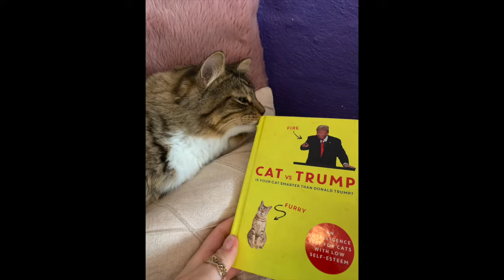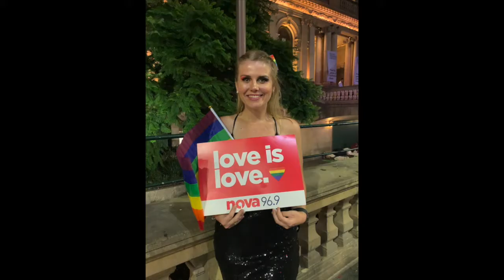Episode 23: One More Month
Just finishing up my bucket list items as my time in Australia comes to a close.